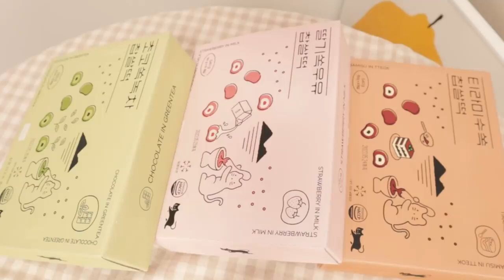ASMR FOOD | Korean pastry with HONEY, STRAWBERRY & CHOCOLATE | Mukbang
ASMR has been popular for several years and stands for autonomous sensory meridian response. It's about exaggerating the sound picked up in order to provoke pleasure and relaxation in the spectator and listener.

Born in South Korea in the 2010s, mukbang is a kind of video broadcast live, where it is convenient to film yourself eating dishes in colossal quantities while interacting with Internet users. Mukbang is a word for Eating Broadcast, a cooking show. In South Korea, spectators are more fond of tasting a dish than its preparation.

The mukbang ASMR sub-genre includes videos posted on Youtube, where the protagonists eat food in large quantities, while accentuating the noises of chewing or handling objects and other packaging. This practice then spread widely to the rest of Asia and then exported to the United States and Canada, sparing Europe so far. Eat and make noise.